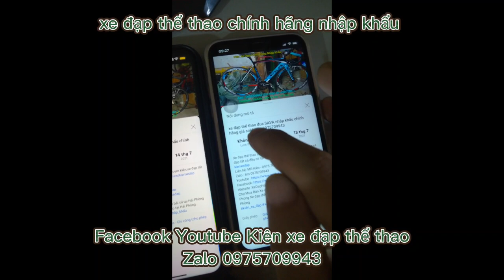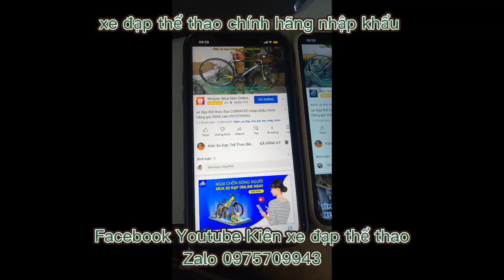Xe đạp địa hình giá rẻ cấu hình cao EUROBIKE 9500 nhập khẩu hiệu Mỹ giá ĐÃ BÁN zalo 0975709943